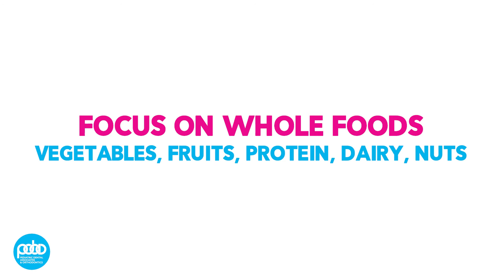The Connection Between Diet & Tooth Decay with Dr. Garrett